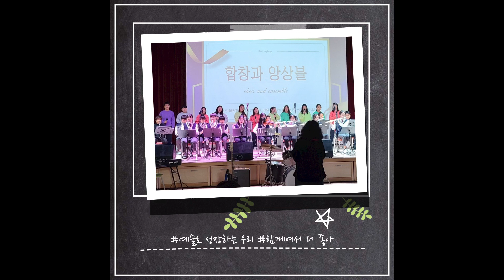시공간을 잇는 '랜선 오케스트라' - 위풍당당 행진곡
음악편곡, 믹싱, 영상편집제작 - 다스름미디어
[랜선 오케스트라]
총감독: 배미정 음악교사 (구지중)
- 대구 구지중학교 드림 오케스트라 (52명)
- 대구 청구중학교 희망음자리 오케스트라 (36명)
- 대구 성당중학교 하모니앙상블 (8명)